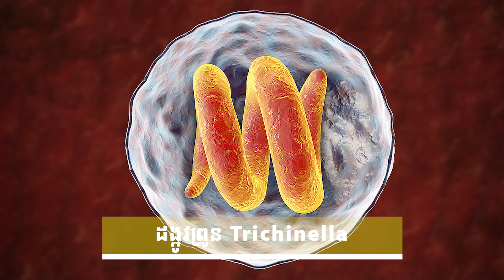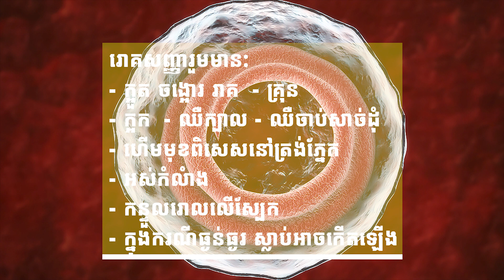ជំងឺដែលអាចធ្វើឲ្យមនុស្សស្លាប់ដោយសារការទទួលទាន | Trichinellosis, Trichiniasis or Trichinelliasis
Trichinosis is a disease caused by nematodes such as Trichinella spiralis, which can be transmitted by eating raw or undercooked meat and damaging our body tissues. These parasites can pass through the digestive tract to invade other tissues, such as muscles.